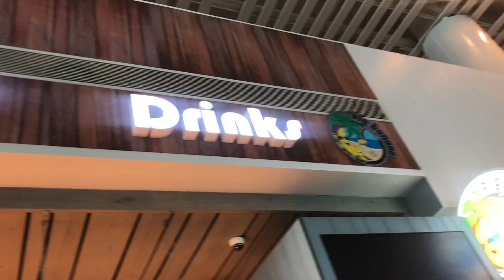Montserrat Travel Vlog: Part One - Preparation | Departure | Arrival